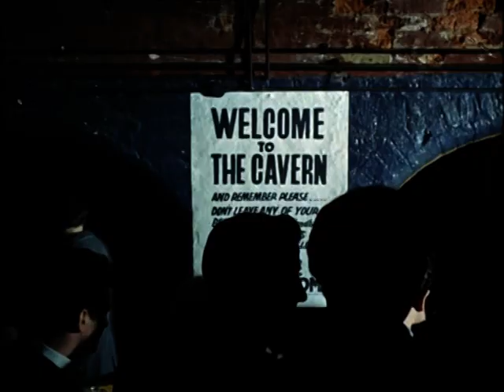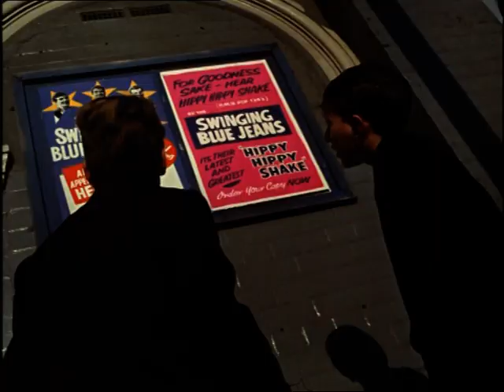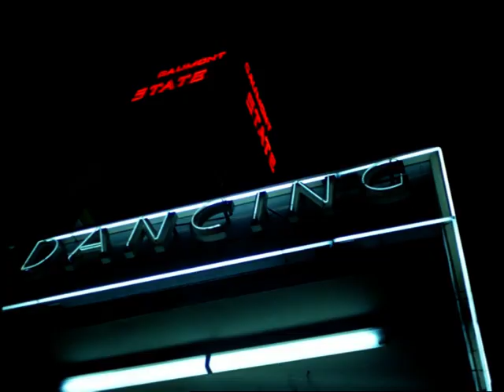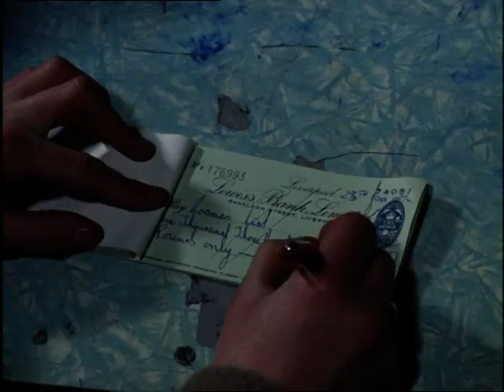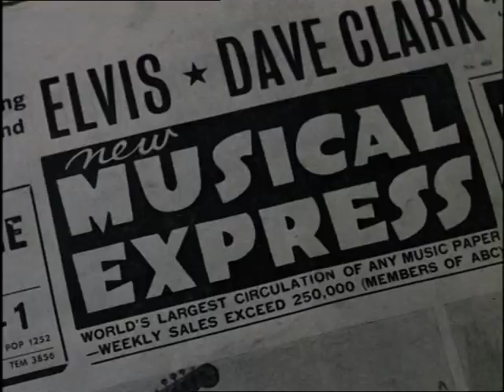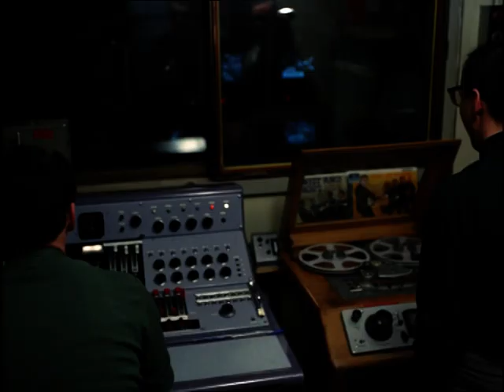The Sound of a City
A documentary about the beat music of the sixties and centres around The Swinging Blue Jeans.  As the band gives it everything the crowd sort of wobble to the music, great stuff!